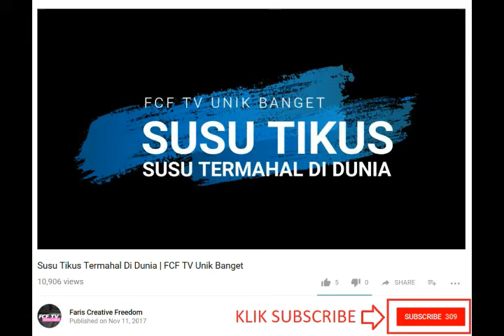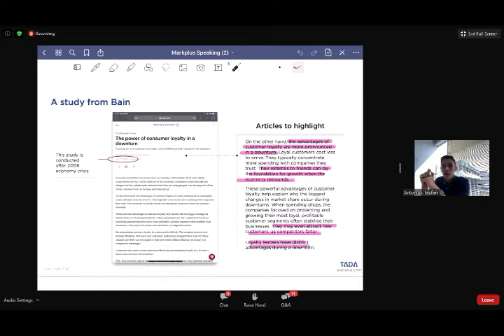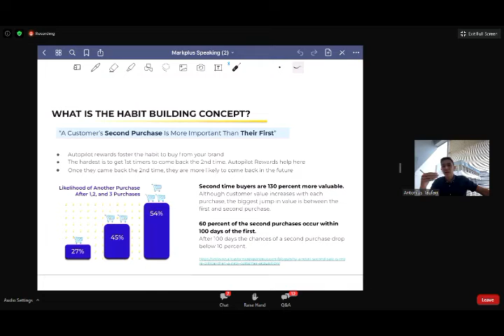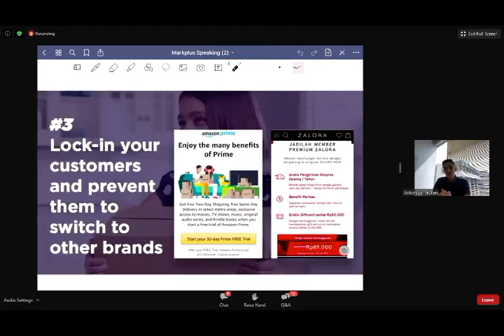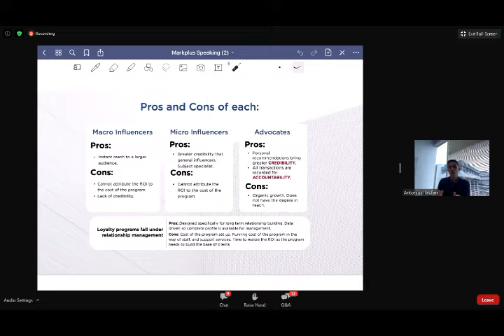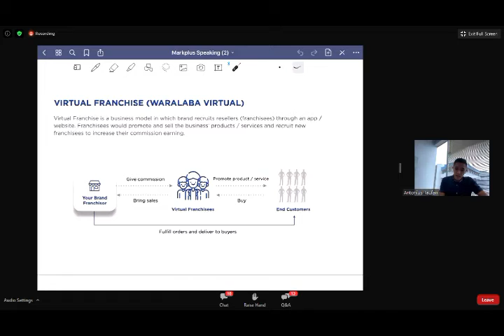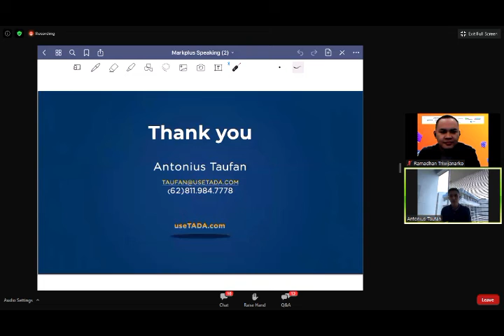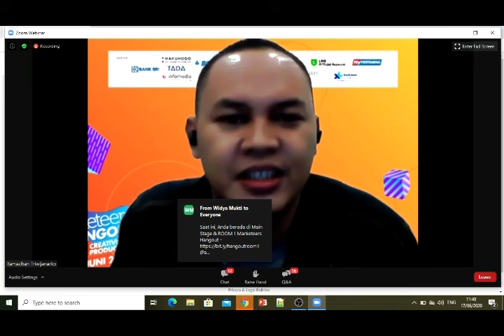Customer Retention Crash Course : Proven Tools and Case Studies to Retain and Lock Your Customers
Hi Sobat FCF TV,

Kali ini FCF TV mendapat kesempatan mengikut webinar yang luar biasa bermanfaat. Semoga sharing video ini bisa menambah wawasan kita dan memberikan manfaat bagi semua.